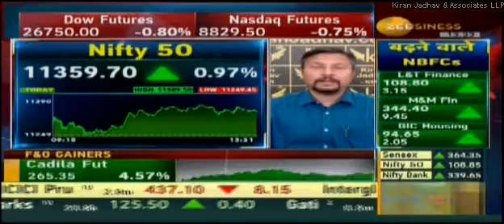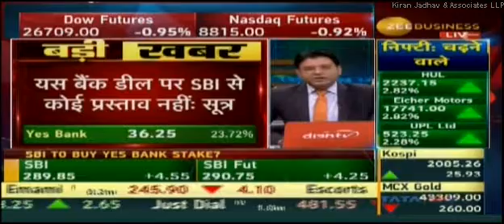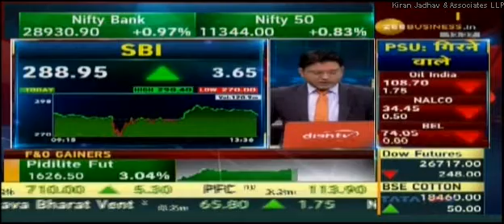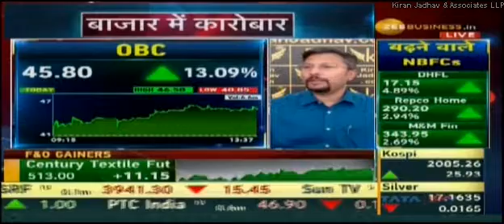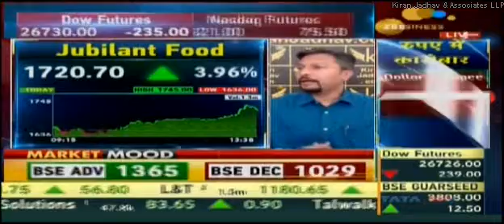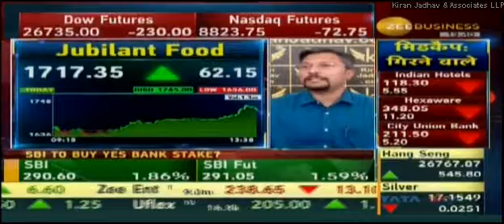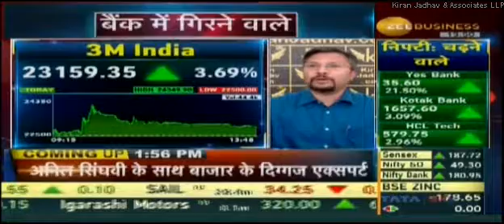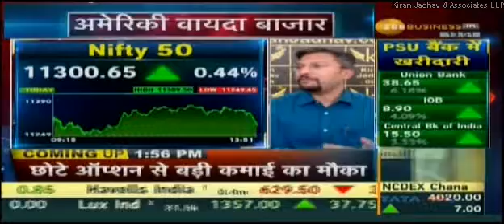Kiran Jadhav Technical Analyst, KiranJadhav.com on Zee Business 5th March 2020.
Kiran Jadhav,Technical Analyst, KiranJadhav.com giving his view on Nifty 50
Nifty Bank,SBI,Yes Bank,Kotak Bank ,SBI,OBC,Alembic Ph,Jubilant Foods, Bata India,3M India,Honeywell Automation,Divi's Lab,Nifty 50,SRF,Equitas Holdings.